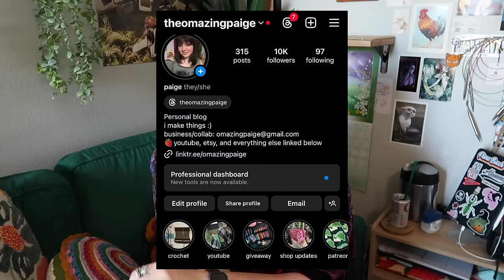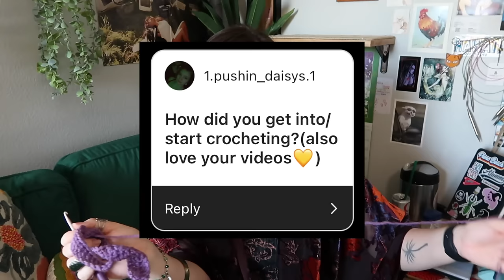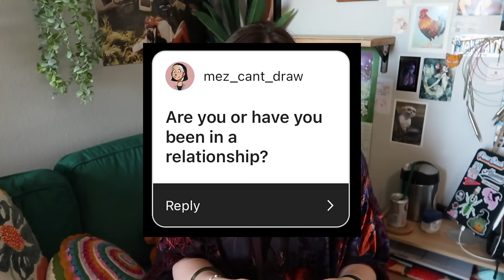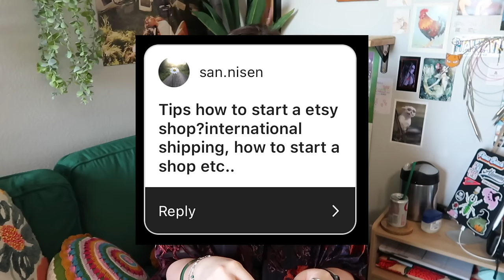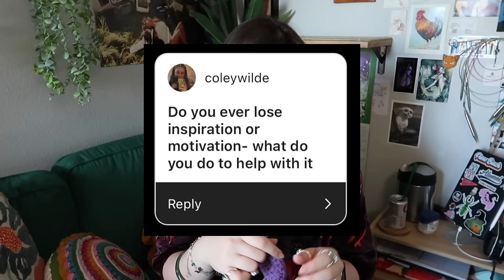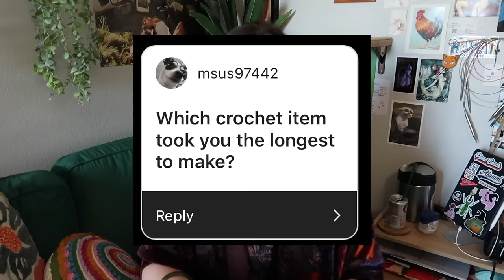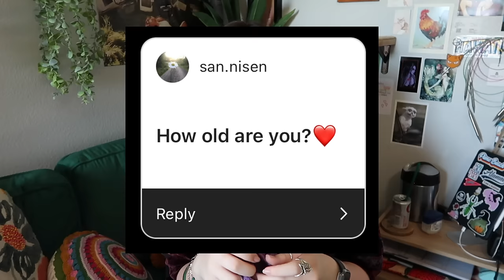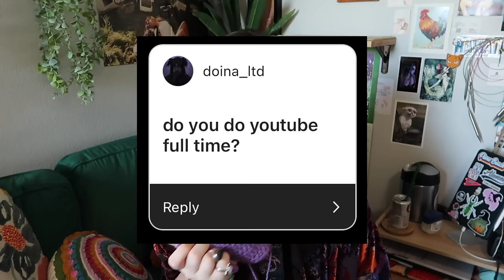crochet with me while i answer your questions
In this video I answer questions about starting your own crochet business, starting a youtube channel, other crochet related questions and more about my personal life! Thank you to everyone who sent in questions!

Questions answered in this video:

Intro 00:00
Least favorite thing to crochet 00:47
Favorite hook size 01:34
How did you get into crocheting? 01:58
Are you in a relationship? 02:31
How do you start an etsy shop? (my issues with Etsy) 03:11
Do you ever lose motivation? How do you fix that 06:15
What item took the longest to make? 07:21
My favorite crochet piece 08:03
Have you watched supernatural? 08:35
How old are you? 08:53
Do you do youtube full time? 09:00
How are you doing? 09:17
About the crochet idea videos 09:57
How long does it take to become advanced? 12:15
Career and Education Updates 12:52
How is your cat? 17:27
Favorite thing to crochet 17:38
Favorite genre of music 18:12
What do you do when you are uninspired? 19:14
Hardest thing about starting an Etsy 19:50
Knitting or crocheting 20:33
How old were you when you started crocheting? 20:46
Have you been in a relationship with a girl? 20:53
Favorite type of yarn 21:18
How many languages do you speak? 21:52
How to start a crochet business? 22:21
Confidence tips for starting a youtube channel 24:20
How much should I set aside to start a crochet business? 25:05
How do you price your items? 26:44
Favorite type of videos to make? 28:45
How did I start a youtube channel and when? 29:06
How tall are you? 29:59
Has anyone criticized you for your hobbies? 30:29
If you could meet any celebrity who would it be? 31:06
How do you start crocheting without a pattern? 31:37
Do you ever get tired of crocheting? 32:01
Why your weird 32:30
What happened to the crochet market? 32:51
Best selling item on my shop 33:50
Where do you buy your clothes? 34:02
Nostril or septum piercing 35:22
How do you advance in crochet? 36:22
What piece made you want to start crocheting? 36:38
How do you balance school, etsy, youtube? 37:06
Sewing 37:47
My other hobbies 39:26
How do you find craft markets? 40:22
What happened to the podcast? 40:47
How do you promote what you sell? 41:38
Nose piercing 42:10
Hand pain and crocheting 42:36
What does steaming crochet do? 43:24
Are you religious? 43:56
How do you hold your crochet hook? 44:28
How do I weave in my ends? 45:14
Favorite celebrity dilf 46:37
Meow meow meow 47:05
Outro 47:17